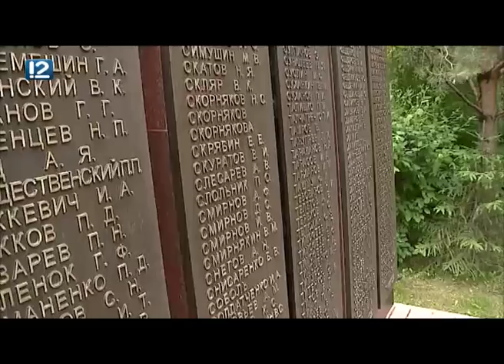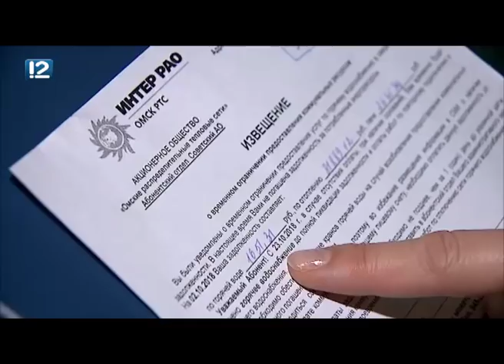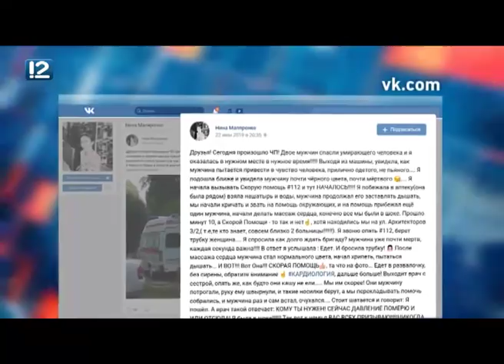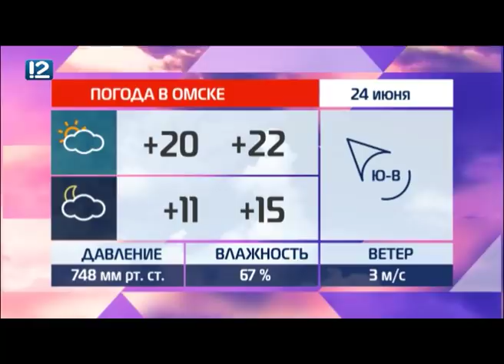Омск: Час новостей от 24 июня 2019 года (11:00). Новости